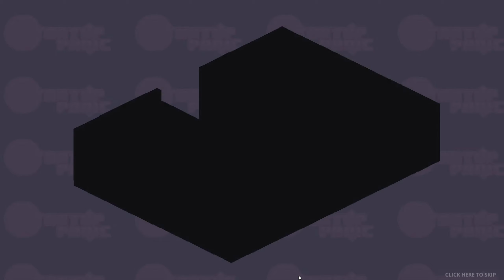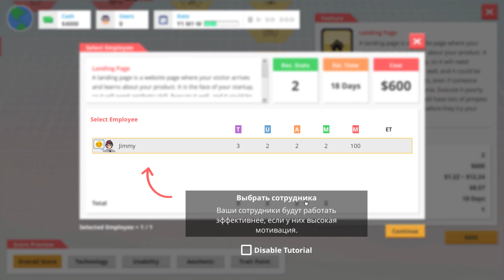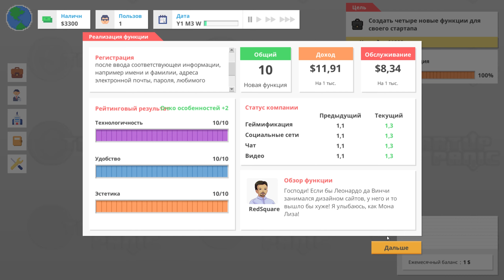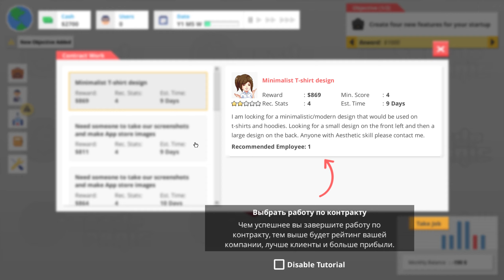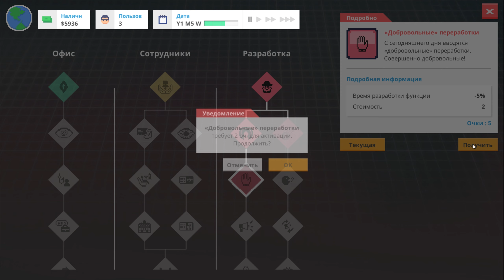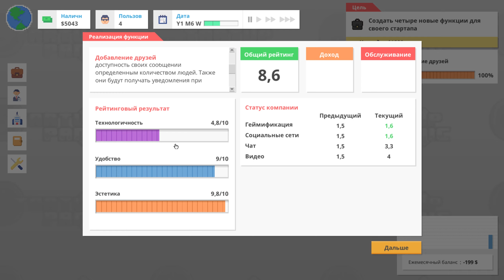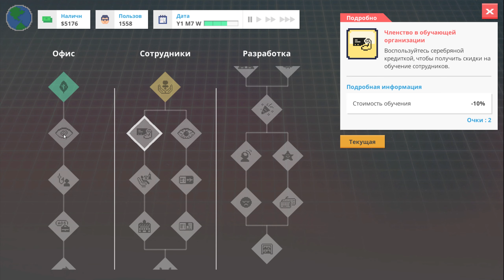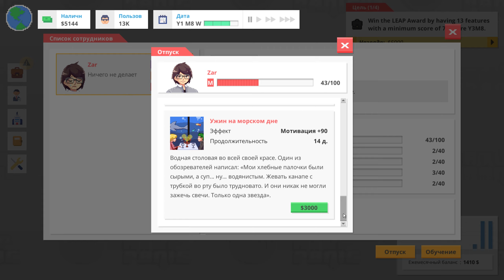Startup Panic ➤ Создаём свой стартап ➤ Первый Взгляд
Это Первый Взгляд на игру Startup Panic на Русском языке на PC (ПК) в разрешении FullHD 1080р.
Startup Panic — Хватит работать, пора уже браться за стартап! Удержите технологический пузырь, тягайтесь с конкурентами и расширьте свой офис, поднявшись от диванного программиста-одиночки до корпоративных высот, полных интриг и опасностей на международном уровне!

Игра: Startup Panic
Платформа: PC, iOS, Android;
Жанр: Менеджмент, Тайм-менеджмент, Экономика, 2D;
Дата выхода: 3 декабря 2020.
Разработчик: Algo.Rocks
Издатель: tinyBuild

💻Системные требования💻
Минимальные:
Операционная система: Windows 8 and up;
Процессор: 2Ghz and up;
Оперативная память: 2 GB;
Видеокарта: Integrated toaster;
Жесткий диск: 1 GB свободного пространства.